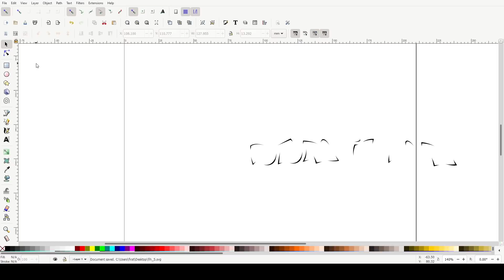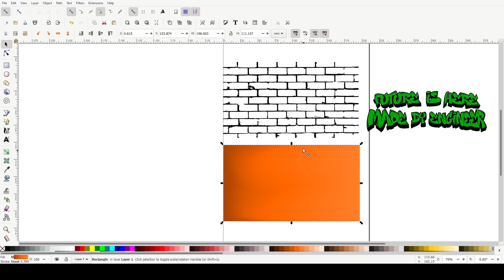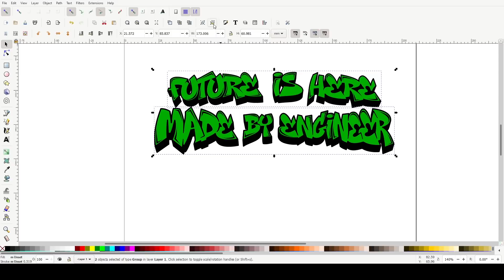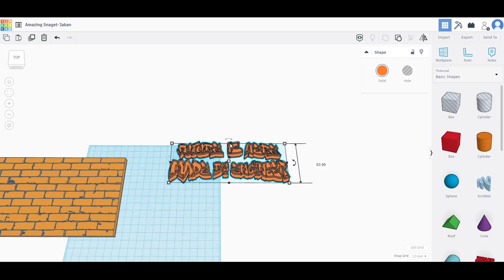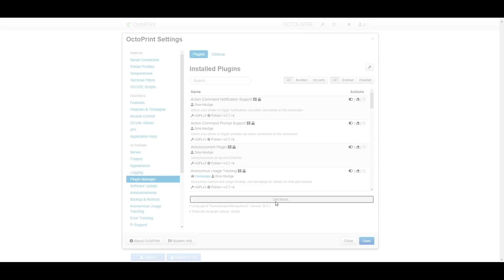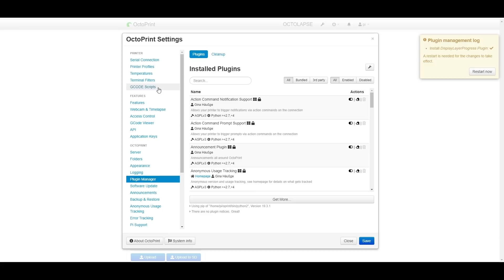3D Printed Graffiti on the Wall Made By Engineer (2D to 3D in Tinkercad)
Good day everybody. I love hiphop culture and you can find that basic graffiti work for my channel cover picture and custom lofi hiphop at the background in this video. I shared my converting 2D to 3D  process of Graffiti on the Wall with using free and open source softwares. Inkscape is 2d illustration software, also it is open source project. Tinkercad is easy to use and free online software to save your money and time during 3D modelling.

I can recommend both software to produce your designs easily and freely.